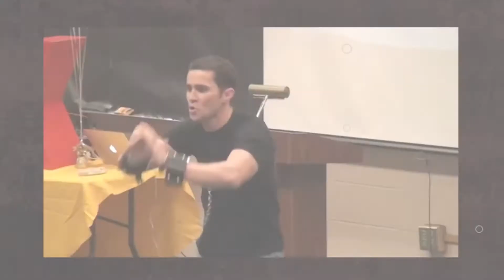Chopped off the tip before bending it for Feats of Strength Friday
If you are new to the channel thanks for stopping by.  My name is Eric Moss and I’m a modern day performing strongman.  If you are unfamiliar with what that is I perform feats of strength as part of a live show in the traditions of strongmen like The Mighty Atom and Alexander Zass.  Since the world is still in a shutdown and live shows are few and far between I started a youtube series called feats of strength Friday where each Friday I perform a different feat of strength until life returns to normal.

The feat today is bending a 60D Nail with the tip cut off to make it shorter.